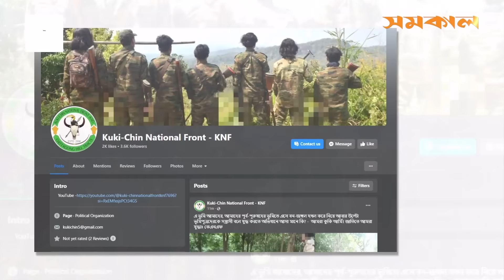কেএনএফ অ*স্ত্রধা*রীর ছবিসহ তালিকা গোয়েন্দার হাতে | Chattogram | KNF | Samakal News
কুকি-চিন ন্যাশনাল ফ্রন্ট-কেএনএফ’র অ*স্ত্রধারীদের ছবিসহ তালিকা এখন গোয়েন্দাদের হাতে। তথ্যপ্রযুক্তির তদন্ত ও নানামুখী সোর্সের মাধ্যমে তাদের অবস্থান নিশ্চিত হয়ে চলছে অভিযানও...